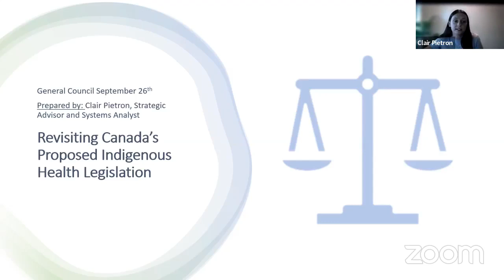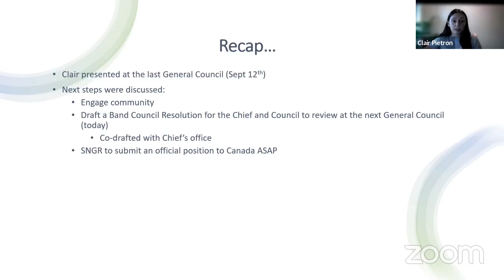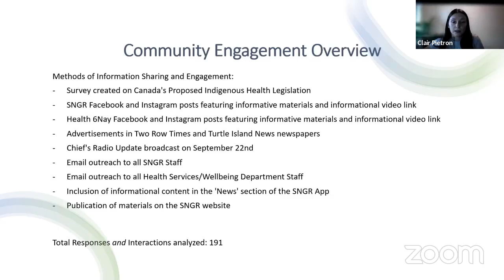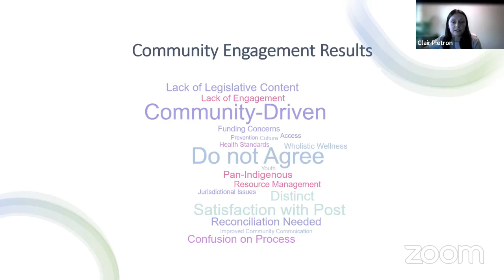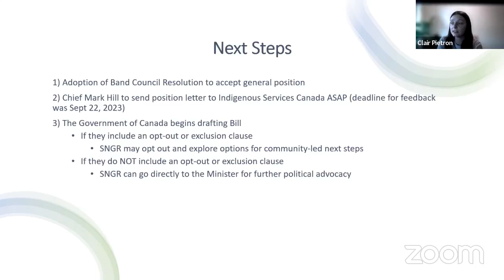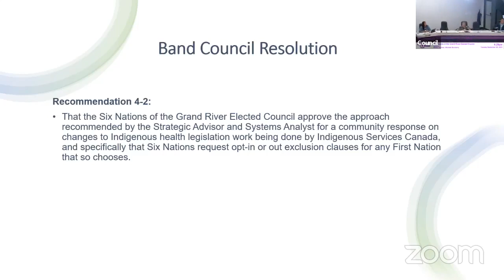SNGREC General Council Meeting - September 26, 2023